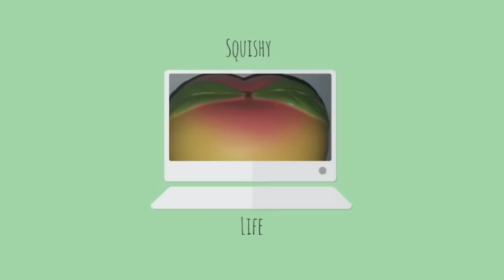This or That squishy Tag